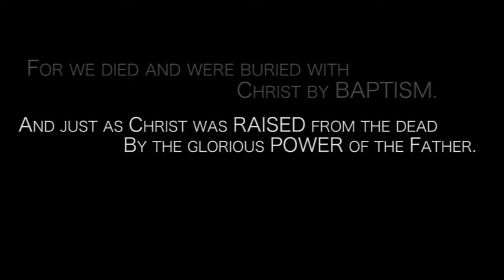FOREVER CHANGED 7